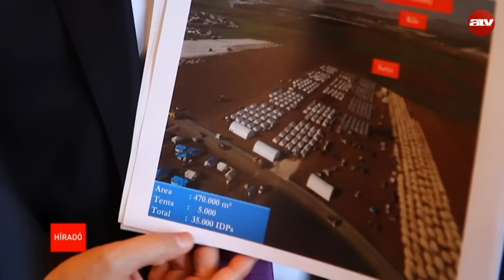Exluzív riport: több ezrek visszatoloncolására készülnek Törökországban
Egyre több menekült tábort épít Törökország. Elkezdtek felkészülni arra, hogy ezrével kell majd visszafogadniuk a migránsokat, ha be akarják tartani az Uniónak tett ígéretet. Már most is két és fél milliónál több migránst tart el a török kormány. A törökországi Kilisből Novák András tudósít. További információk a videóban.